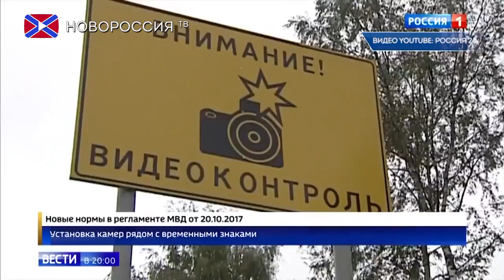Навигатор. Право на права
Как часто на дороге водители сталкиваются с ситуацией, когда инспектор ДПС предупреждает о своём намерении изъять водительское удостоверение. Данные обстоятельства присущи не только положению водителей в ДНР, в РФ такие же проблемы.

Правомочны ли в данном случае действия работника ГАИ или нет, нам объяснит представитель законодательной власти Республики, депутат НС ДНР Алексей Жигулин.